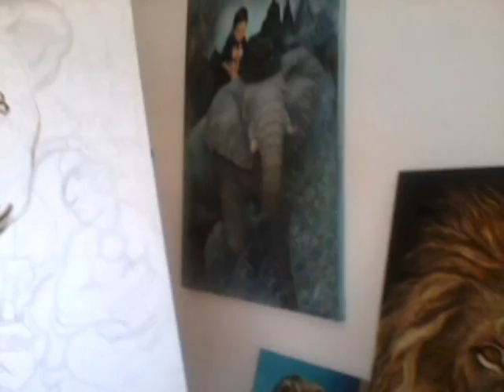Jaguar proceso de obra. Pintor José Camacho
Jaguar Maya, obra realizada en oleo por el pintor José Camacho.